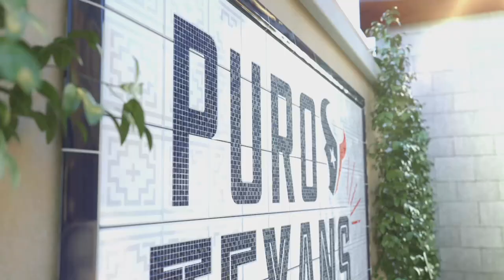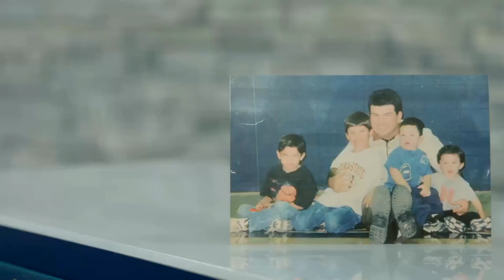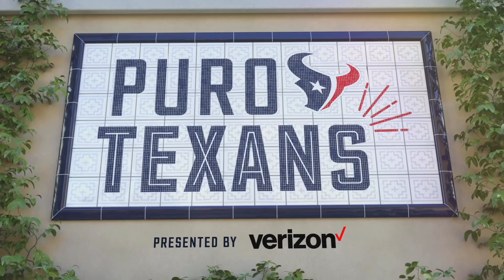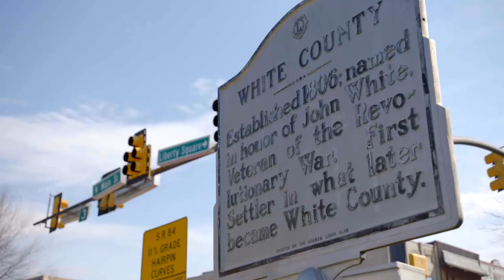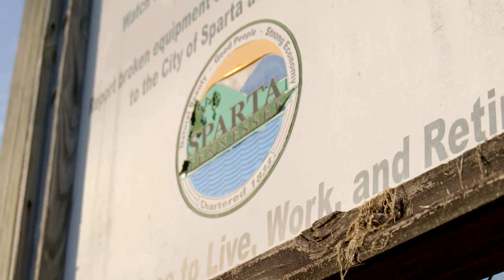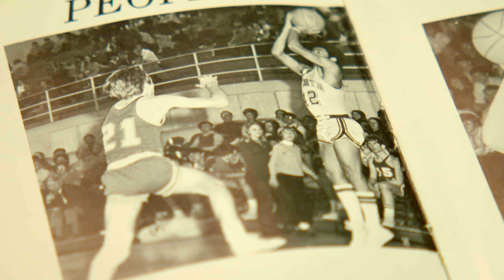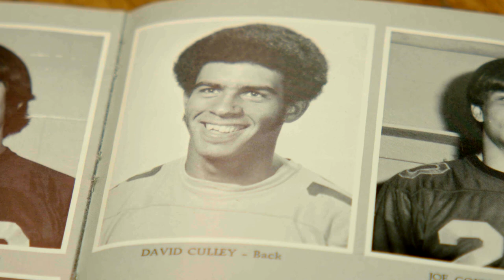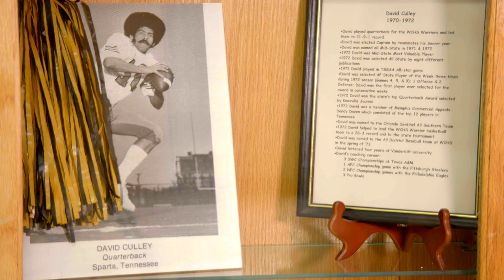Unveiling a New Side of Mark Ingram II + Whitney Mercilus Defends his IG Feed 😂 | Texans 360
Deepi Sidhu looks back on the Houston Texans short week leading up to Thursday Night Football, celebrates Latinx Heritage Month and the McNair Family donates a playground to the Mission of Yahweh.